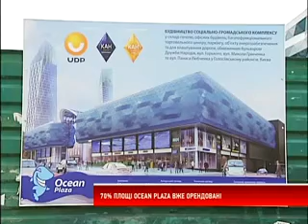Ocean Plaza здав в оренду 70% площ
Ocean Plaza має стати найбільшим торговельно-розважальним центром столиці. Він уже на завершальній стадії будівництва. За прогнозами експертів, місячна орендна ставка тут може перевищити $200 за квадратний метр. Що очікують гравці ринку від нового конкурента?